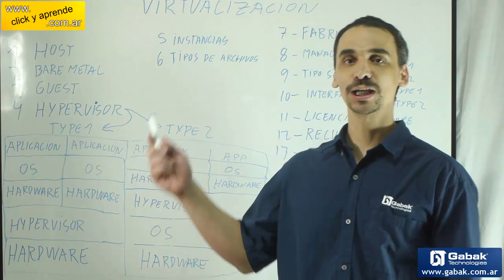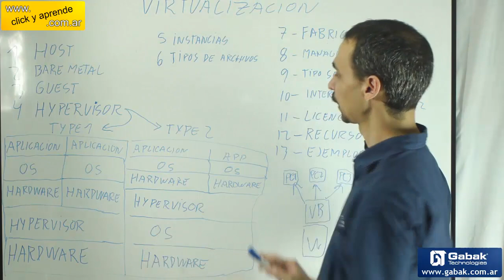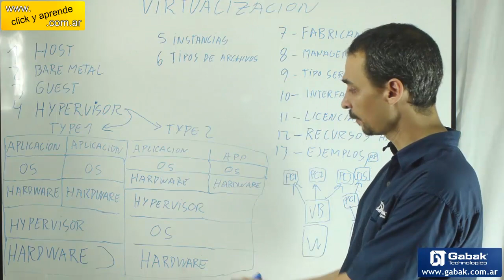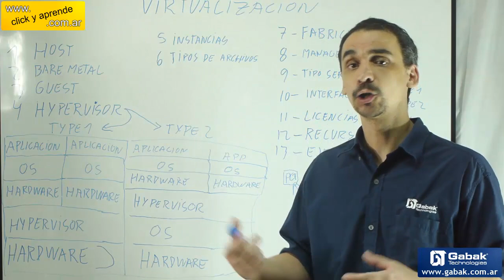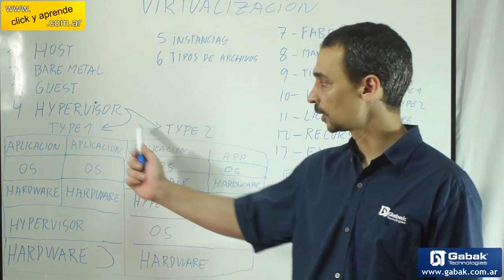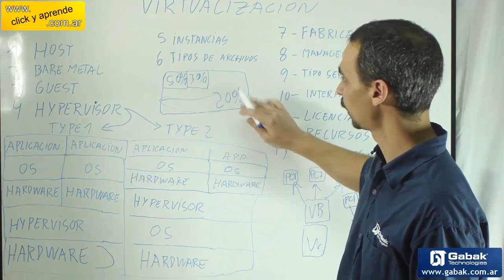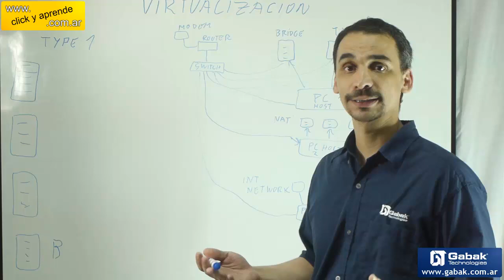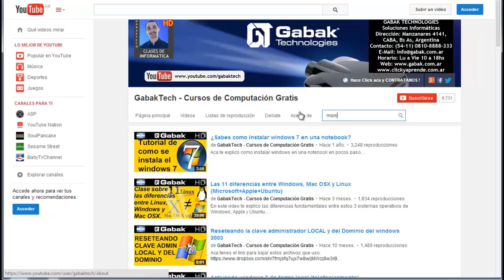Que es la virtualización (curso, clase introductoria)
Virtualizacion es la capacidad de poder generar muchos hardware virtuales utilizando un unico hardware fisico y poder administrar el mismo desde una consola.

DUDAS?